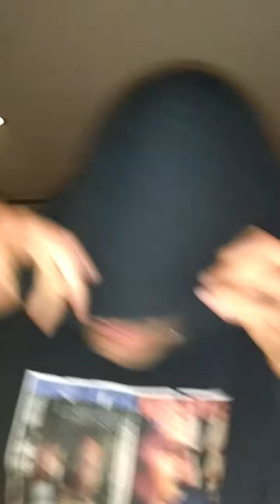Every girl a Freak Just ask any Freaky Girl Raw